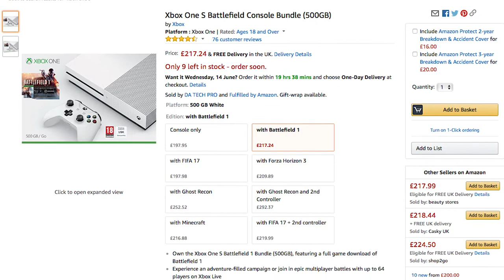E3 2017 - Xbox E3 Briefing | Daily Fix #17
E3 2017 - Xbox E3 Briefing. The Xbox One X lights up E3, but is it worth it? Watch the video and drop us a comment below telling us what you thought of the Xbox One X, will you be buying it and is it enough to capture gamer's hearts.

Here's YOUR daily gaming fix for 12th JUN 2017

Xbox One X will be available November 7, 2017 costing £449/$499

Size is almost identical to the Xbox One S, they’ve stated it’s their smallest console ever, which may be true but only the height & shape is different, in fact it looks almost the exact same size as the Xbox One S! It would be interesting to see the actual difference in numbers. Personally I think the design of the Xbox One X is a step back when compared to the clean, sharp design of the Xbox One S.

Xbox One S currently around $250 | £200 with a game, so the Xbox One X is double the price, what exactly are you getting? It even comes bundled with the standard controller. When you're paying double the price of the Xbox One S then why doesn’t it come with the Elite Controller, strange decision right there?

I understand Microsoft trying to implement an Apple type pricing for their different machines, but typically when you look at say an iPhone 7 and iPhone 7+,  then there’s a 20-25% price difference, however the Xbox one is almost 100% more expensive???

We also got absolutely nothing shown for VR and when IGN asked Phil Spencer about Microsoft's interest in VR for Xbox One he said - "Where we're really seeing developer interest is on the Windows platform," so it looks like VR isn’t a focus for the Xbox One X which is a shame. We did get Super Lucky's Tale which is odd considering the original was an Oculus title..

In case you guys missed it, thats Games Lounge S3 - Episode 3 available to watch on YouTube, check it out and leave us a comment or any questions about what you’ve seen this E3 so far!

That’s your daily fix for today